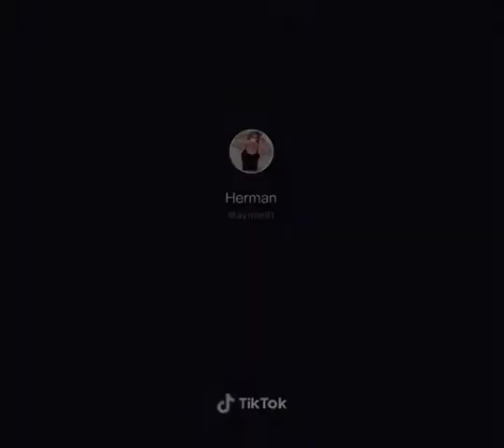20 August 2019